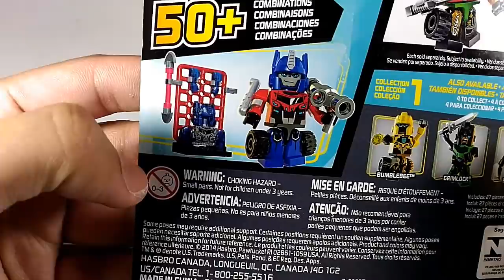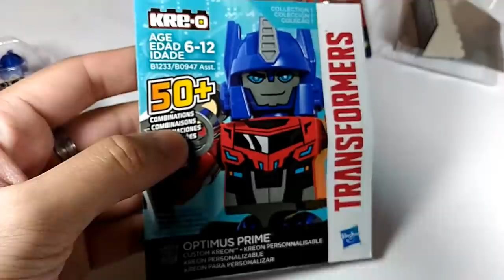Kre-O RID Optimus Prime [UNBOXING & BUILD]